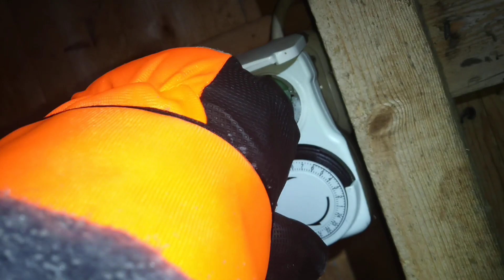Kiitos! 2000 Täynnä! Mitä siis tapahtuu?!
Avantopulahdus (koska Kelmannille ei uinti kelvannut)? 2000 tilaajan kohdalla olin luvannu käydä uimassa van järvi kasahti jiähän. Reikä odottaa kävijää...